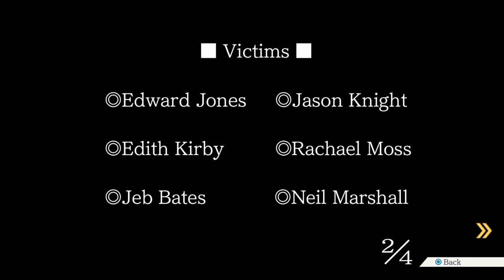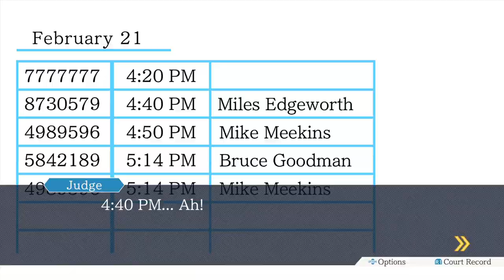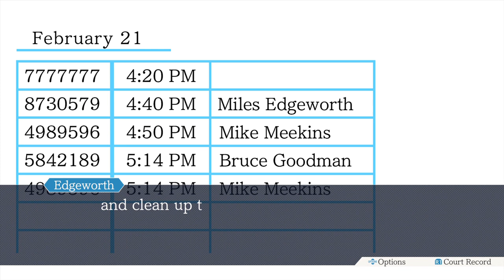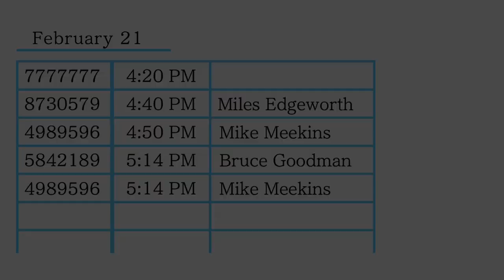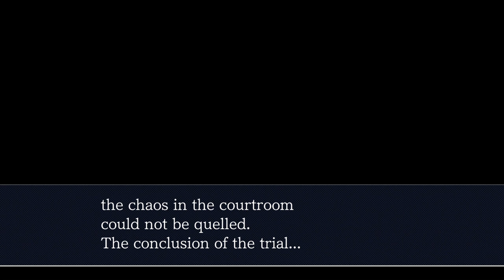Phoenix Wright: Ace Attorney - Officer Marshall Reveals His Truth